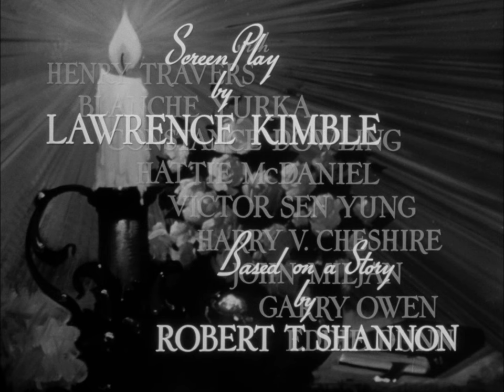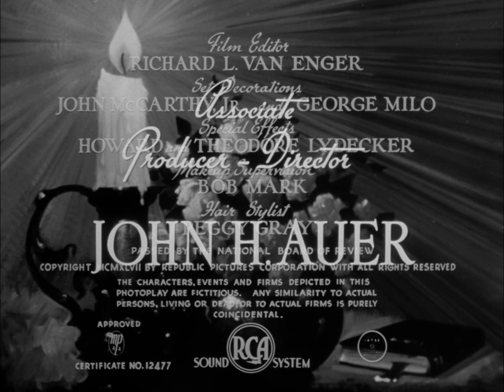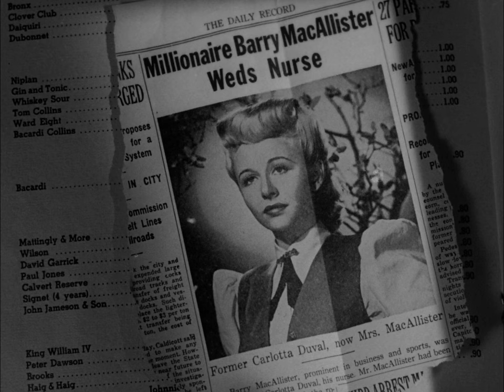The Flame 1947 Film Noir Drama - John Carroll, Vera Ralston, Robert Paige, Constance Dowling 1080P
Flames burn in flashback in this sprawling opulent noir drama, if she mean more than your soul to you, and you lose her, then you have lost your own soul...

The Flame, from 1947, rounds up our triptych of Constance Dowling, features. Released the same year as Blind Spot 1947 , and a year after Black Angel 1946 , it's a curious film, part Film Noir, part Gothic Melodrama.

Beautifully filmed, with opulent interiors and costumes, and presented here in all its wonderfully remastered glory, it displays the qualities of a Widescreen Movie, despite being filmed in Classic Academy Ratio, for Republic Pictures.

Stars: John Carroll, Vera Ralston, Robert Paige, Broderick Crawford, Constance Dowling
Director: John H. Auer
Writers: Lawrence Kimble, Robert T. Shannon

Insights:

Taglines
"I'D BE A FOOL TO LET LOVE STAND IN MY WAY!" (original poster - all caps)

Trivia
The basic plot, which has been used many times in the movies, as well as filmed under its own name, is that of the novel "The Wings of the Dove" by Henry James.

Goofs
When John Carroll's character gets shot in the back in the beginning of the movie there is no bullet hole in his coat until he gets back to his hotel room and then the hole appears in his coat.

Quotes
Chang: Someday, everybody lose everybody. That is why Chang never fall in love with girl again. If she mean all the world to you, and you lose her, then you have lost the whole world. If she mean more than life to you, and you lose her, then you have lost all of life. But if she mean more than your soul to you, and you lose her, then you have lost your own soul.

George MacAllister: Confucius say that?

Chang: Maybe Confucius. [smiling]

Chang: Maybe Walter Winchell. Chang remember only the words.

Connections
Referenced in Forensic Files: Paintball (2003)

Soundtrack
Love Me or Leave Me (uncredited)
Lyrics by Gus Kahn

Reception
Critical response
The critic at The New York Times panned the film, "The sole distinction of The Flame, a rambling, inept bit of claptrap which sidled into the Gotham yesterday, is the bleakly amusing fact that most of the performers seem either bored or amused with the whole thing. And no wonder. There is a grim, unimaginative which-brother-do-I-love plot, centring on Vera Ralston."

Film historian and critic Hal Erickson discussed the production values in his brief review, "In terms of both budget and histrionic level, The Flame is one of the most lavish of Republic Pictures' late-1940s productions."

Excerpts from IMDB Review by jarrodmcdonald -15th April 2022

Melodramatic Noir at its Finest
This was a lavish production that Republic Pictures boss Herbert Yates assembled for his leading lady Vera Ralston. Previously, she had starred in ice skating musicals, horror-suspense dramas and westerns. But now she would be showcased, alongside frequent leading man John Carroll, in a prestigious postwar noir.

Two things draw us into the story during the initial sequence. First, the art direction is amazing- elaborate sets with high ceilings, huge staircases and wide hallways. Second, the acting is at once engaging. Nobody plays a world-weary rogue the way Mr. Carroll does.

In addition to the strong performances, the film benefits from a huge budget. That makes it a certain hit with audiences but not profitable, due to Yates' overspending. At every turn, there are ornate furnishings, artistic camera angles and zoom shots (before those were fashionable in Hollywood) that show off the film's rich design. Also, because this is melodramatic noir, director John Auer and cinematographer Reggie Lanning indulge in chiaroscuro techniques that accentuate both the light and shadow in these framed compositions.

I added original subtitles for all the languages I could find, in this case, English (SDH), Portuguese (Brazilian),  and Spanish, YouTube should automatically translate those into other languages quite well.

PERFORMANCE:
0:00:00 REEL ONE
0:20:00 REEL TWO
0:40:00 REEL THREE
1:00:00 REEL FOUR
1:20:00 REEL FIVE

Main Cast:
John Carroll as George MacAllister
Vera Ralston as Carlotta Duval
Robert Paige as Barry MacAllister
Broderick Crawford as Ernie Hicks
Henry Travers as Dr. Mitchell
Hattie McDaniel as Celia
Blanche Yurka as Aunt Margaret
Constance Dowling as Helen Anderson
Victor Sen Yung as Chang
Harry Cheshire as the Minister
John Miljan as Detective
Garry Owen as Detective
Eddie Dunn as Police Officer
Jeff Corey as Stranger (uncredited)

Technical Details:
Screenplay by Lawrence Kimble
Story by Robert T. Shannon
Produced by John H. Auer
Cinematography Reggie Lanning
Edited by Richard L. Van Enger
Color Process Black & White
Language English